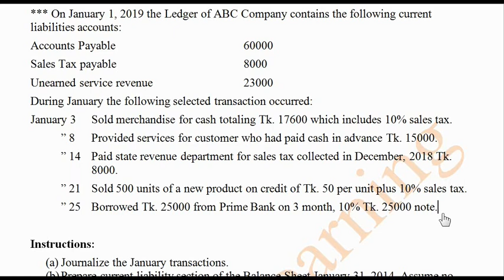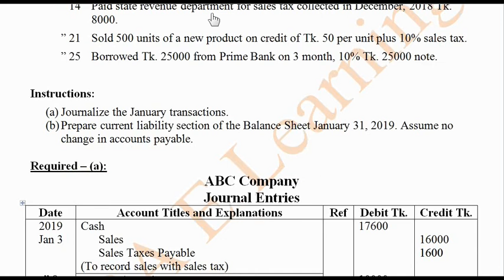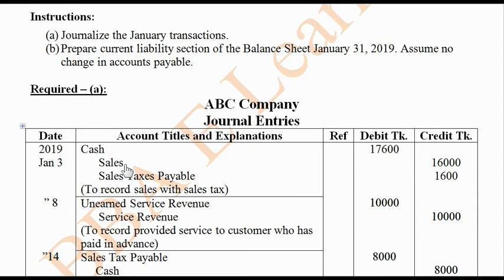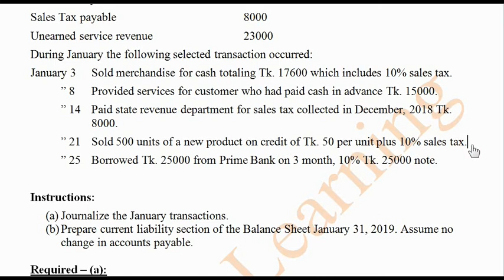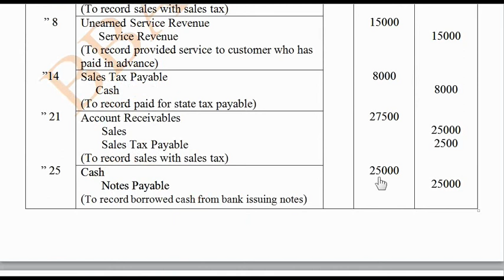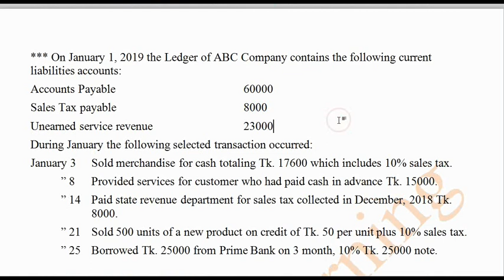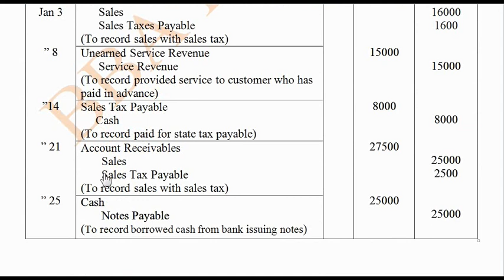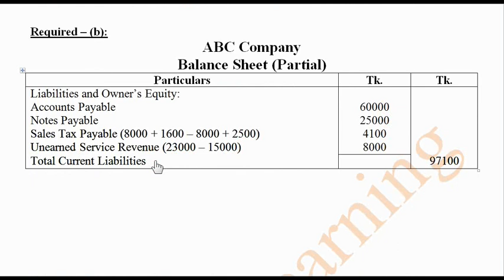Intermediate Accounting Chapter: Provision and Contingencies Part-2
An important math solution of the chapter Provision and Contingencies.
Prepare Journal Entries and Balance Sheet presentation.